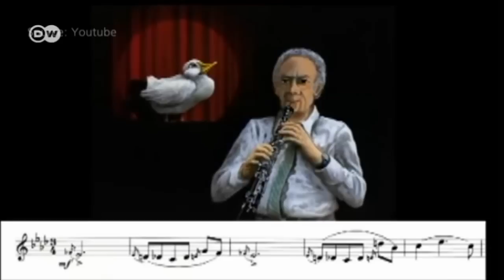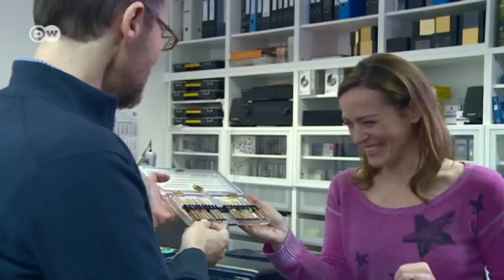Double Reed Club | with Sarah Willis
Sarah Willis meets up with her Berlin Philharmonic woodwind colleagues to talk about being members of the “Double Reed Club”. These musicians have to make their own reeds and this involves a lot of work – they are constantly scraping and whittling.

Sarah Willis is a British-American French horn player. In 2001, she joined the Berlin Philharmonic, becoming the first female member of its brass section.

She was born in Maryland, USA and grew up in Tokyo, Boston, Moscow and London. At age 14 she started playing French horn and then attended the Royal College of Music Junior Department in London, UK. She studied full-time at the Guildhall School of Music and Drama in London, UK.
In 1991, she moved to Berlin, where she became Second Horn in the Berlin State Opera under Daniel Barenboim.